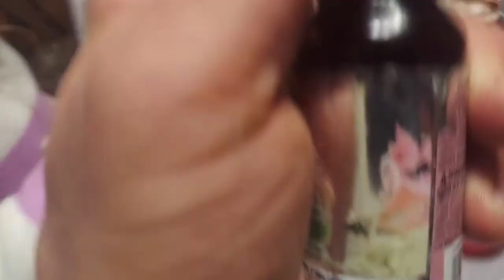Делаем Ванную Бомбачки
с детками делаем ванную бомбачку с которой потом будут купаться.